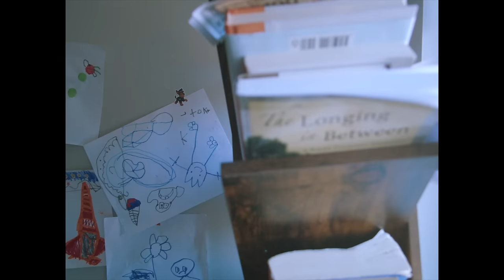KOTA the Friend - GO BROOKLYN (OFFICIAL VIDEO)